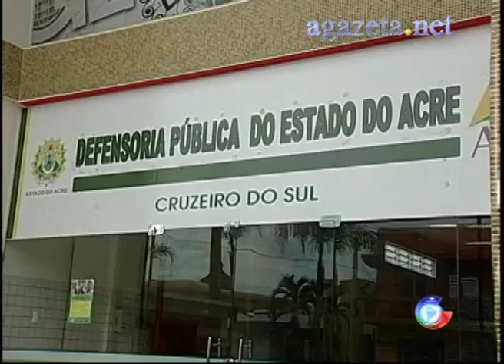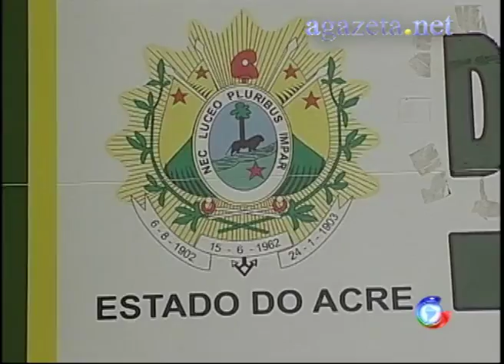Defensor Público Cruzeiro do Sul 29 11 2011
Defensor Público Cruzeiro do Sul 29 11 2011 💻Para mais informações, acesse